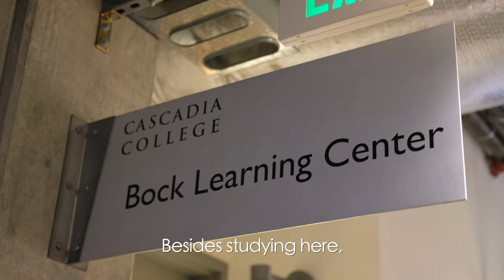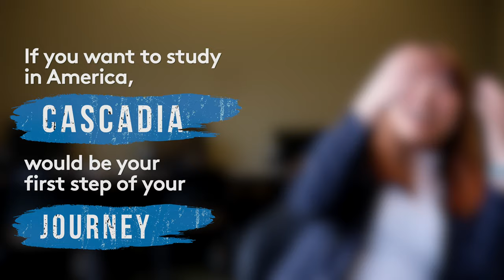Huynh's story at Cascadia College | Vietnamese with English subtitles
"If you want to study in America, Cascadia would be the first step of your journey."